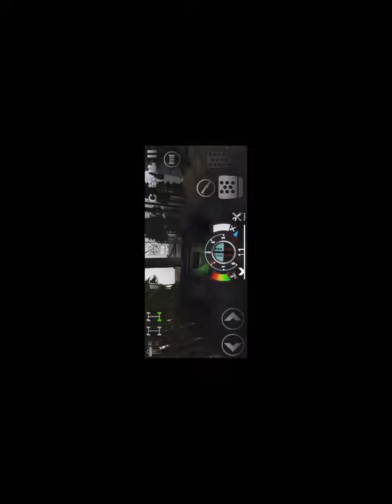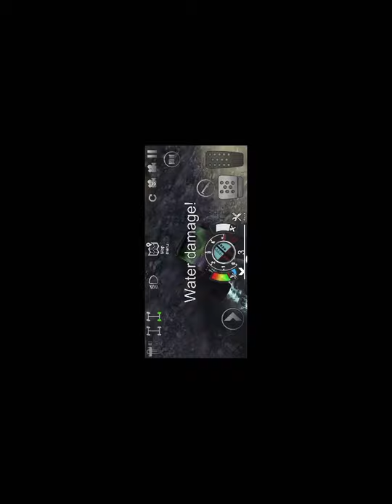Bought a grave digger from my new town!!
Just picking up a grave digger🤑🤑🤑